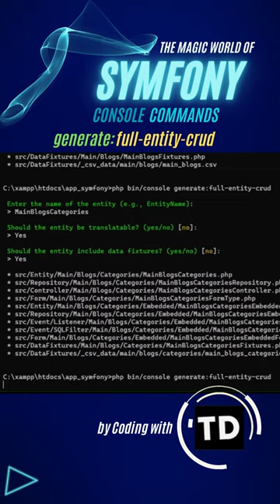How to Use Symfony Entity CRUD Commands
Step into the enchanting realm of Symfony Console Commands with our beginner's guide. Uncover the magic of Symfony as we explore the world of PHP development through this short and informative video. Join TD on the Symfony Command Series journey and unlock the power of the command line for your coding adventures